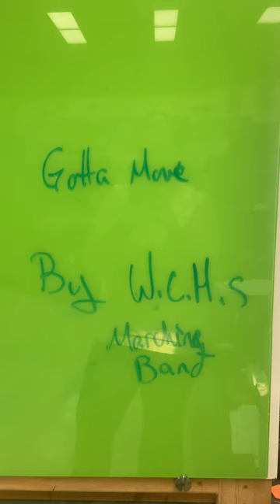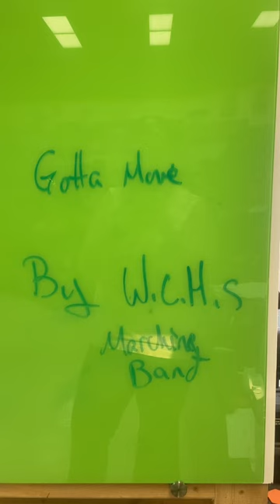Gotta Move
Gotta Move (drum cadence) preformed by the Wilkes Central High School drum line in 2023.